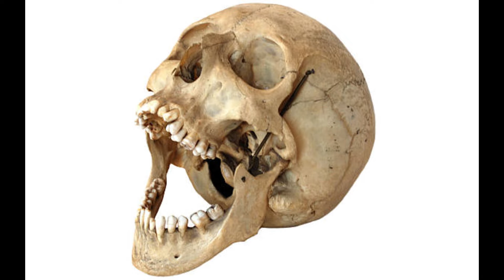Skull laughing meme